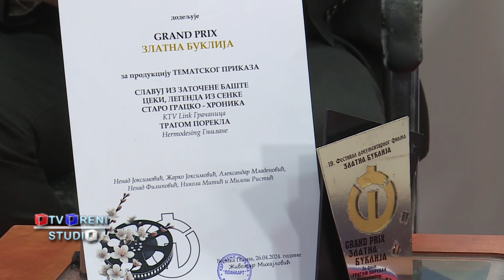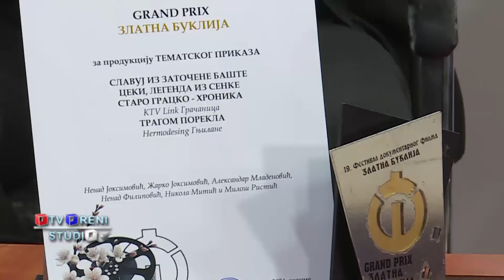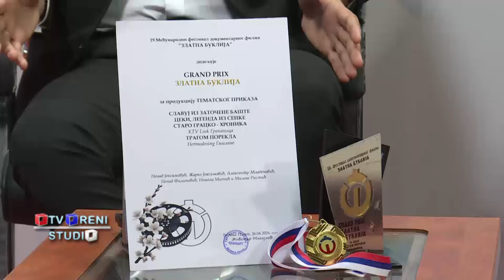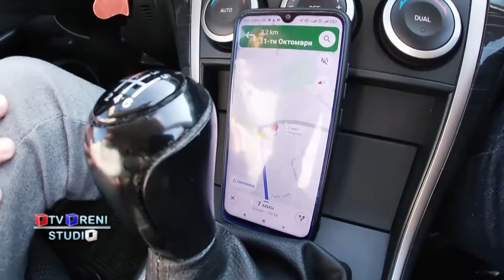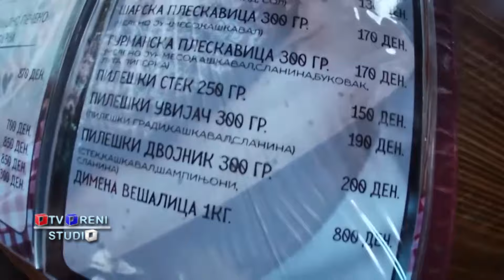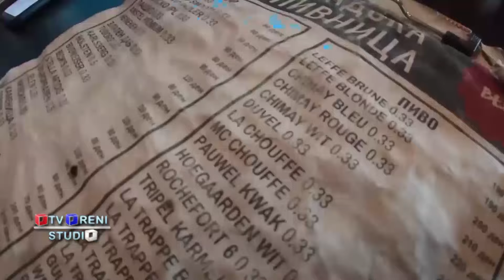Otvoreni studio - Milos Ristic i Nikola Mitic DOKUMENTARNI FILM "TRAGOM POREKLA"